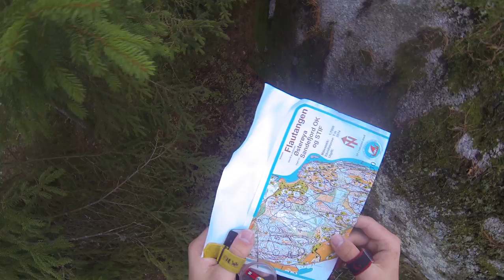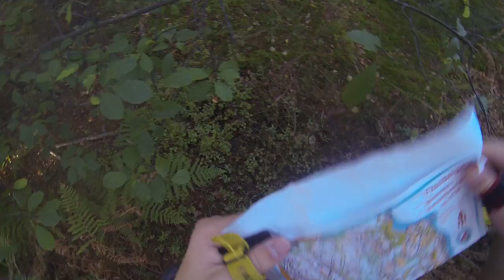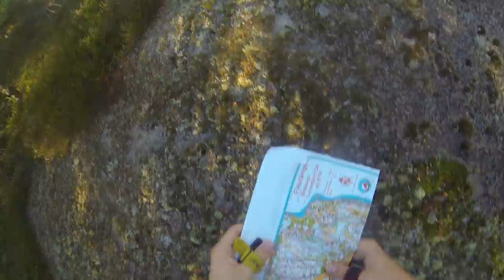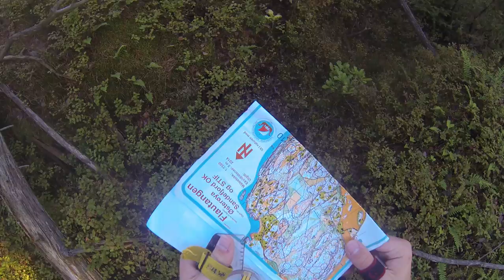Orienteering in Norway - Vestfold Høstcup 3, 2014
Third race of the Vestfold Høstcup. I felt like I didn't stand a chance crossing the finish line within 2 hours when I was about halfways (had used about 1 hour by then), but from there on there were more paths and roads to run on. Finished after about 1 hour and 28 minutes.